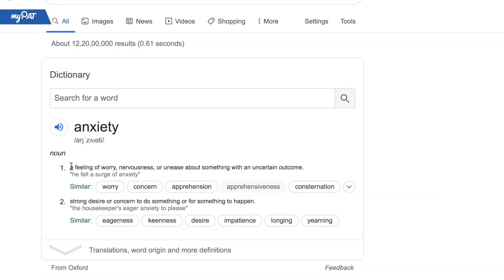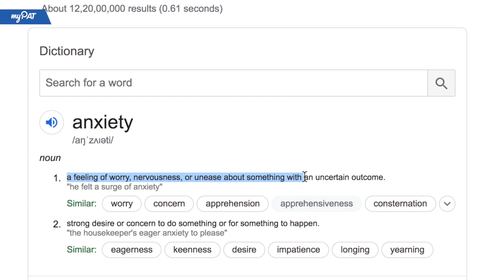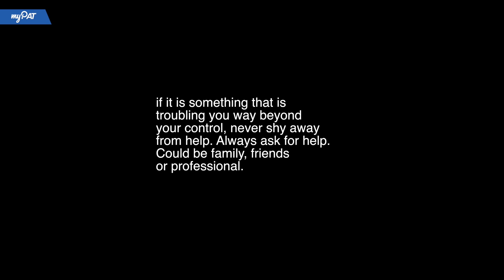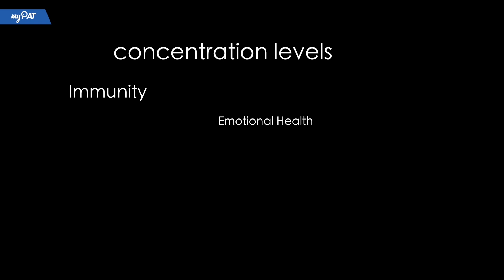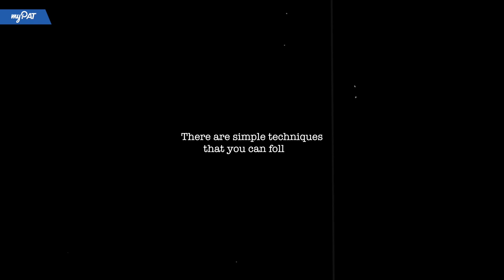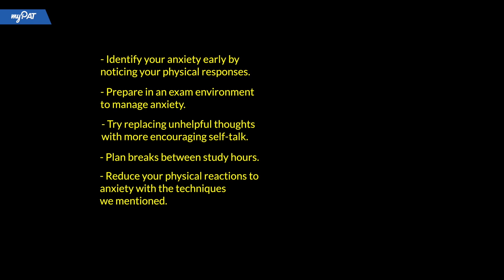JEE Main 2020 | Top 3 Tips to Deal with Exam Stress & Anxiety like a Boss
Prepare with topper's last minute preparation tool. The Pre-JEE Main Test Series is now live

Ab JEE Main 2020 pattern change ke saath, NTA screen pe test do bilkul free

Phew... Just a few more days and you will be giving the biggest exam of your life. Yes, the JEE Main 2020 is here! Exam se Pehle daarr sabko lagta hai. Syllabus ka pressure, parents ka pressure, Sharmaji ke bete ka pressure, neighbors ka pressure, future ka pressure etc etc... Toh fir kare to kare kya, bole toh bole kya?

Fret Not! myPAT Didi is here with some powerful tips to calm your exam nerves and deal with exam stress & anxiety like a Boss. As IIT-JEE 2019 Topper Soham Mistri (AIR 48) said "Stress ke bina zindagi hi kya hai, all you need to do is keep it simple".

So, how do top JEE aspirants prepare for JEE? They use myPAT! myPAT is India's largest online learning and assessment platform for JEE Main, JEE Advanced, BITSAT, KVPY and NTSE. You get 860+ hours of online practice with questions prepared by top FIITJEE faculty. myPAT also conducts regular national-level challenges and online mock test series which give you a chance to compare your performance against 7,00,000+ aspirants across India.

Download myPAT app & get JEE previous year papers on real NTA test screens FREE